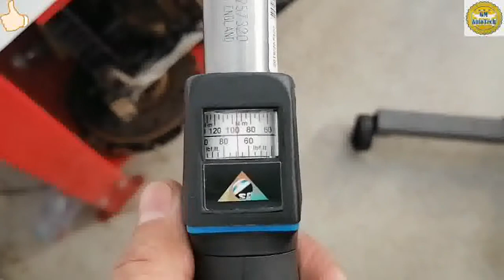CYLINDER HEAD GASKET INSTALLATION AND TIMING CHAIN SET-UP CHEVROLET SPARK | FULL TUTORIAL .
Ang Video kung eto ay kung paano magpalit ng Cylinder head Gasket at pag Set-up ng Timing Chain ng 4-Cylinder Engine, Eto ay Step by Step ko na ginawa at binuo at ipinaliwanag para maintindihan ng manunood kung paano mag Overhaul ng isang 4-Cylinder Engine. Thank's to all Viewers...
Paano Magpalit/How to Replace CVT Automatic Transmission Fluid/Filter & Transmission pan Full Guide.
DIY-Engine Cylinder Head Valves Leak Test | Tagalog Tutorial | GM AutoTech
HOW TO DIAGNOSE  CAUSE OF ENGINE LOW OIL, EXCESSIVE OIL CONSUMPTION, OIL LEAK, OR BLUE-GRAY SMOKE
ENGINE CAUSE OF SPARK KNOCK, PRE-IGNITION, AND BACKFIRING
How to Diagnose Engine Overheat, Coolant Odor, Coolant Leak, White Smoke
 Symptoms/Cause of Engine No Start/Hard Start | GM AutoTech
Diesel Engine Four Stroke Operation |GM AutoTech
CAUSE OF ENGINE NOISE - TICKING, TAPPING, RATTLING, AND WHINING | GM AutoTech
ENGINE OPERATION DIESEL GAS SIMILARITIES DIFFERENCES
How to Diagnose (Noise Vibration and Harshness) Tires, Engine, Driveline, Steering & Suspension
Diagnosing With Your Car Drift/Pull, Wander, Steering Wheel Off Center, Shimmy, Excessive Tire Wear.
(MANUAL TRANSMISSION) PAANO MAGPALIT NG CLUTCH DISC,PRESSURE PLATE,RELEASE BEARING NG IYONG SASAKYAN